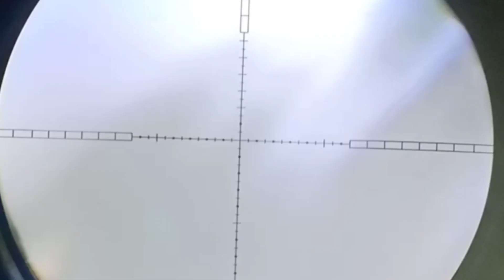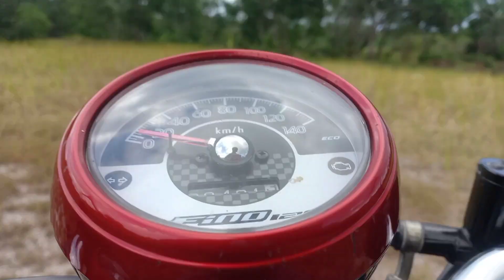BATAL MUKBANG BELIBIS PANGGANG